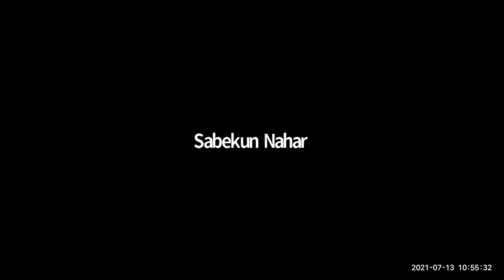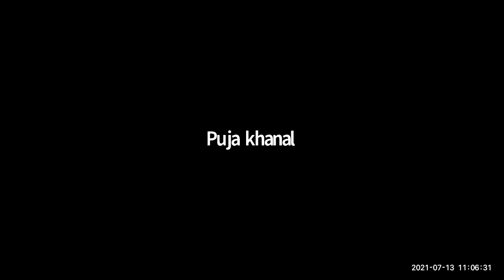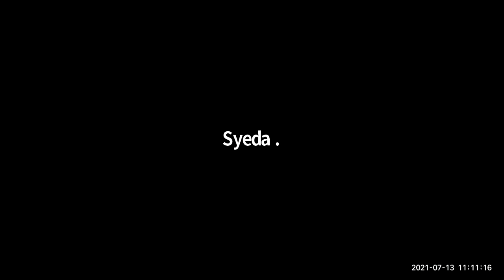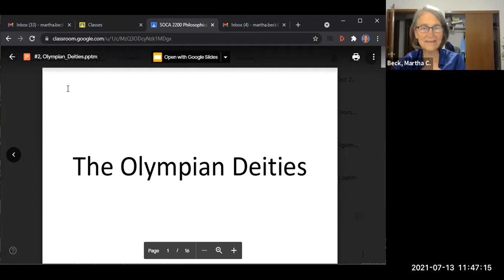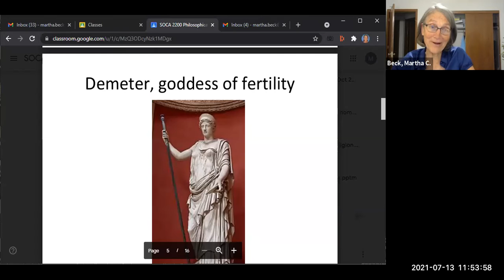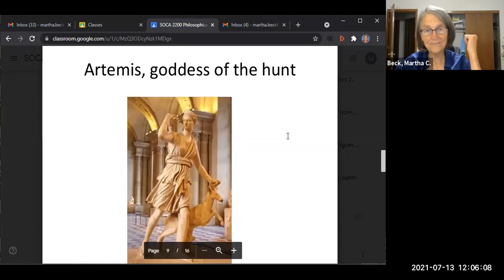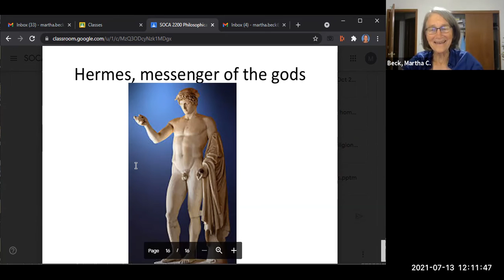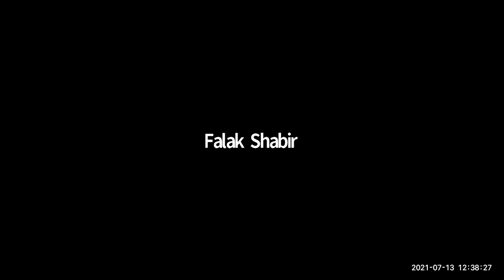Class #15: Philosophical Psychology: Damasio vs. Beck #2